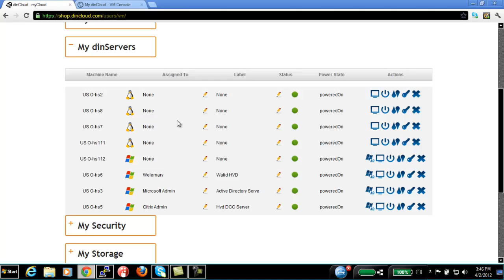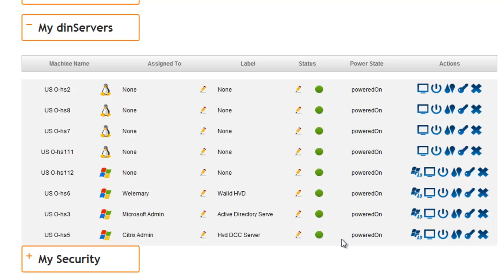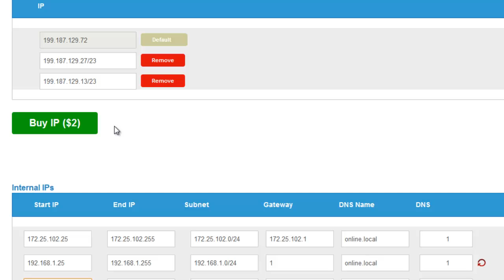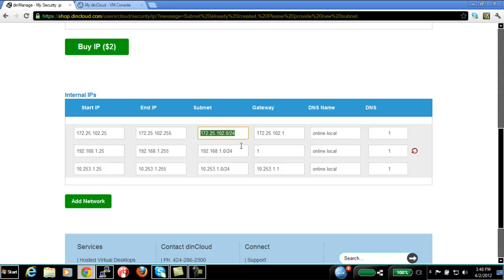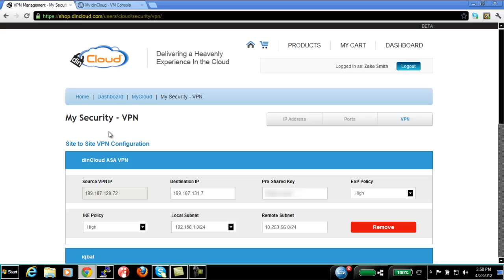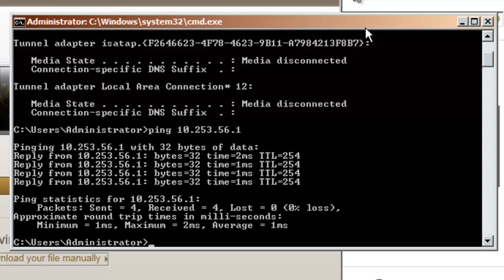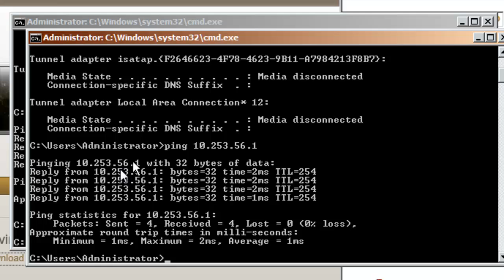Automatic Firewall Provisioning in the Cloud with full control through dinCloud's dinManage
dinManage is an online provisioning and management tool. In this video, you will see how a firewall is self-provisioned for complete control over a virtual data center that is powered by dinCloud. You can see how to make a virtual hosted server visible to the internet and set up a secure VPN.

dinCloud is a cloud transformation company that helps customers migrate to the cloud through servers and desktops. Customers retain control of the infrastructure through an online application.